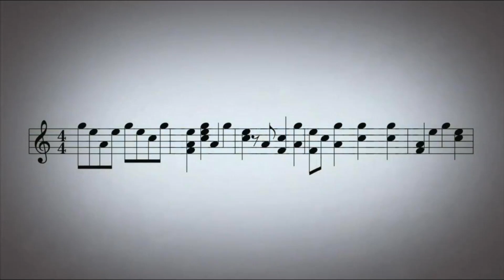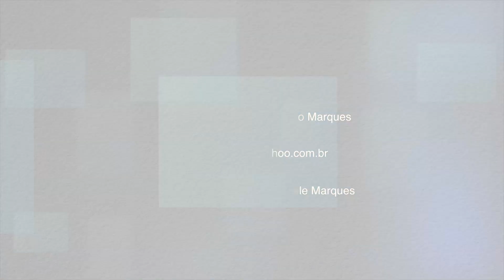Arranjo Vocal - Santo, Santo, Santo (partitura) - Vozes a Cappella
Mais uma harmonia vocal pra você estudar, com os professores Sérgio Marques e Graziele Marques.